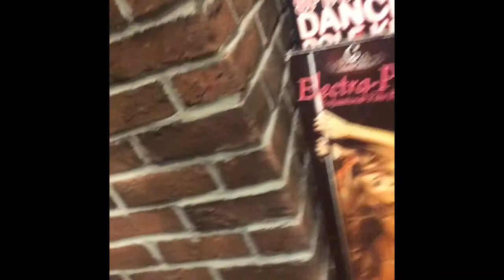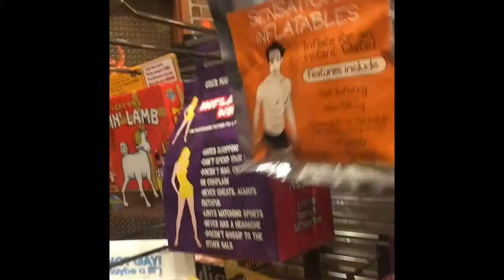Yada's College Vlog: Episode 5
As the journey continues...